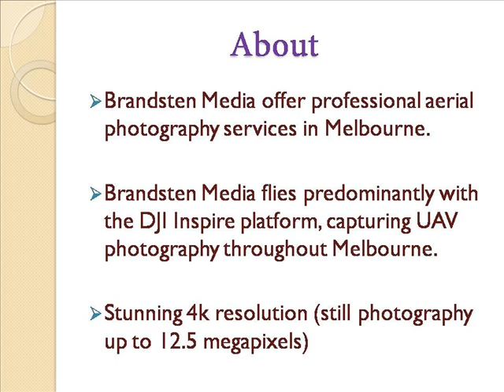Aerial Photography Melbourne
Brandsten Media provide end-to-end service encompassing everything from concept formation to scripting, shooting, editing and special effects. Whether you're seeking corporate video, aerial photography, editing, animation, copywriting, stills photography or promotional video, Brandsten Media has a solution to meet your needs.As a professional production company Brandsten Media has the eye for a good angle, the ability to translate a story into the visual medium, talented editors and graphic designers, and the resources to provide the content you need, in quick time.